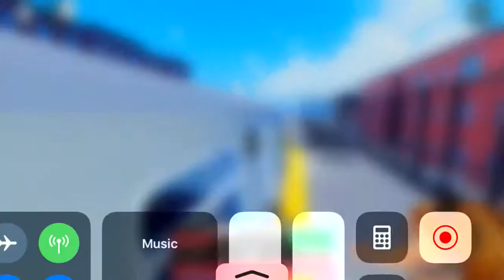Driving R143 (D) train to 50th Street-Metropolitan